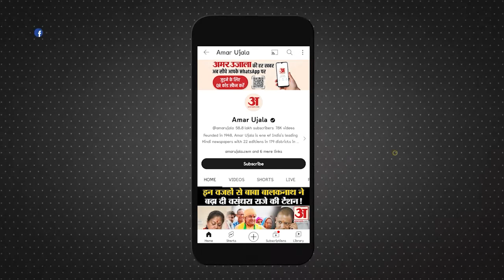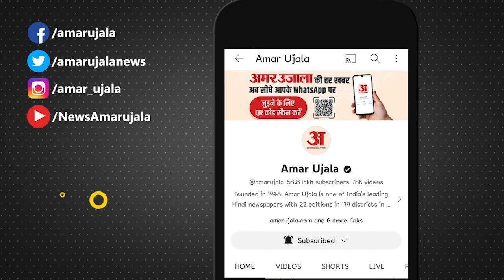Lalu Yadav Patna Speech पर भड़के बीजेपी सांसद Sudhanshu Trivedi, 'INDIA' गठबंधन पर साधा निशाना